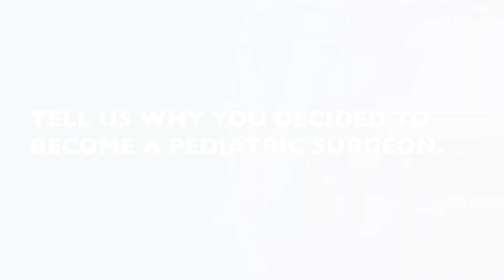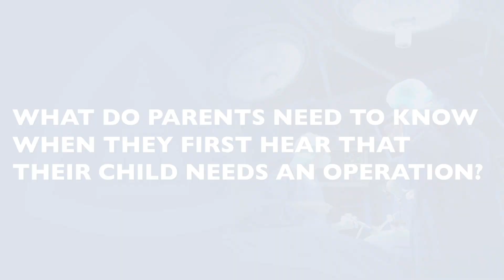Dr. David Hackam | Pediatric Surgeon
David Hackam is surgeon-in-chief and co-director of Johns Hopkins Children’s Center. He specializes in general surgery and his research focuses on unraveling the mechanisms of necrotizing enterocolitis, which is the leading cause of death in premature infants from gastrointestinal disease.